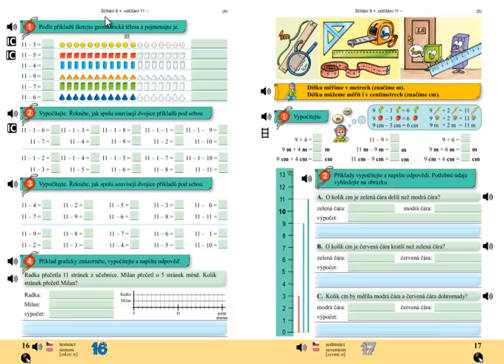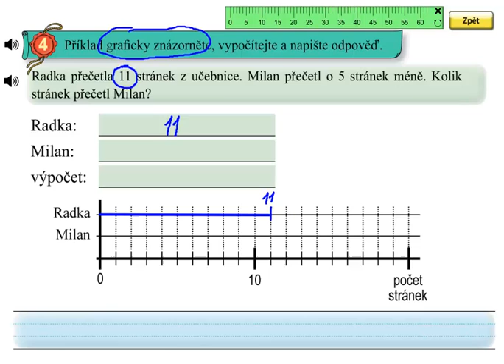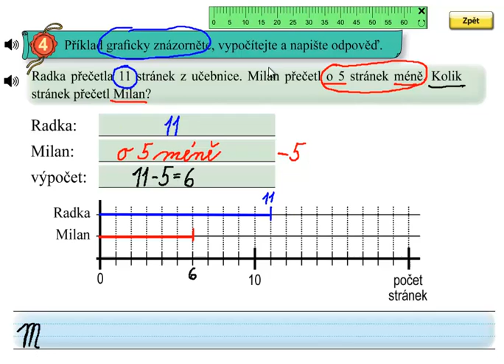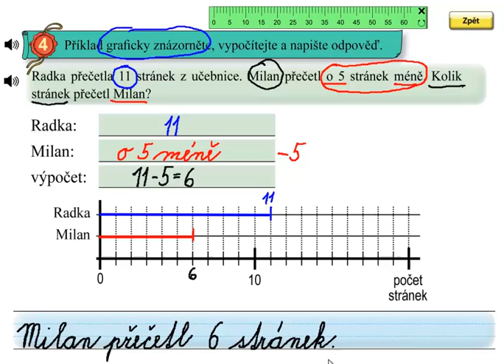Matýskova matematika 4.díl, strana 16, cvičení 4